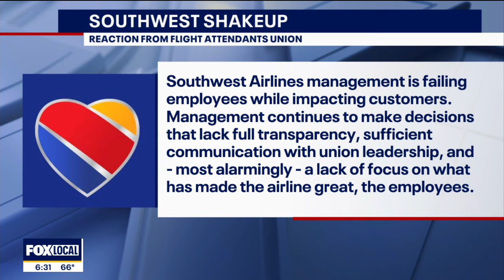Southwest Airlines making changes to boost profits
Southwest Airlines' leaders are expected to lay out plans to boost profits at a meeting with investors. The Dallas-based carrier announced some changes ahead of Thursday's meeting, including cutting flights and jobs in Atlanta.